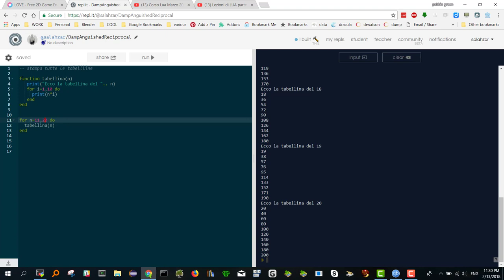103. Corso di Lua parte 3: Funzioni e cicli